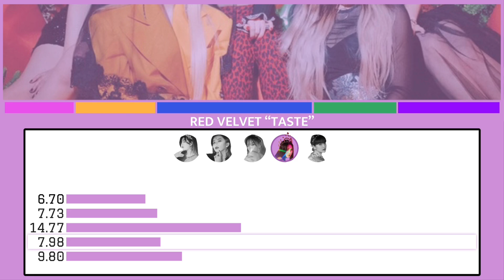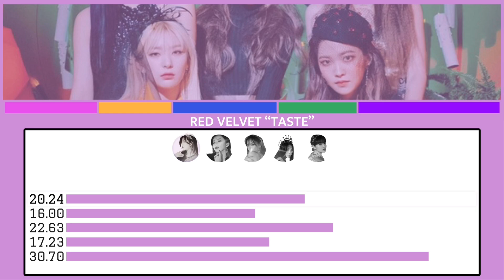[REQUEST] RED VELVET "TASTE"/Line Distribution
+Song+
Red Velvet - Taste

+Apps+
Alight Motion
CapCut

+Request #01+
Requested by @julesfoury9240